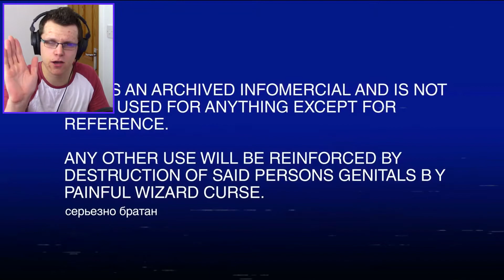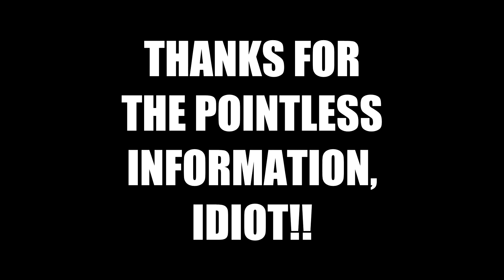BEST BOSS EVER! | Paradigm Adventure #1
MP